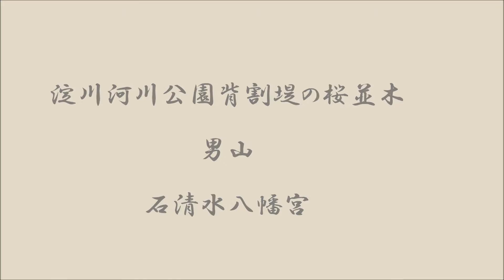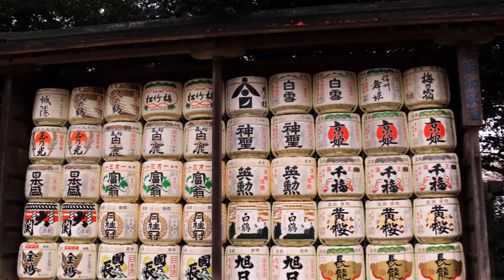背割りの桜＆男山石清水八幡宮